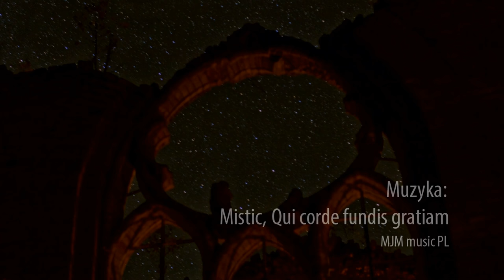Sklepienie niebieskie - Szczepan Skibicki (OFAFA 2016)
I miejsce w kategorii "TimeLapse" w II Ogólnopolskim Festiwalu Amatorskich Filmów Astronomicznych 2016